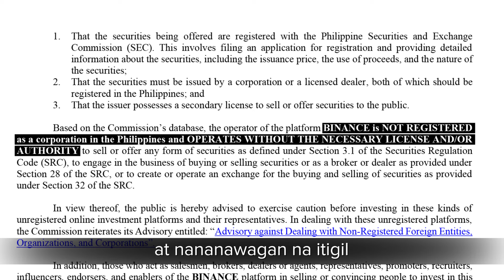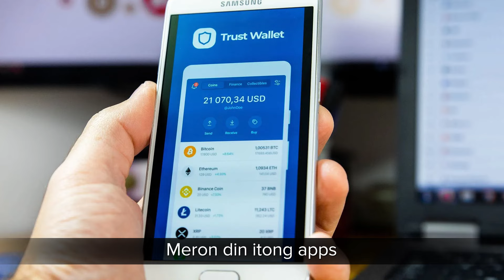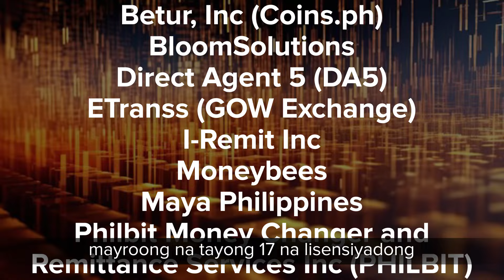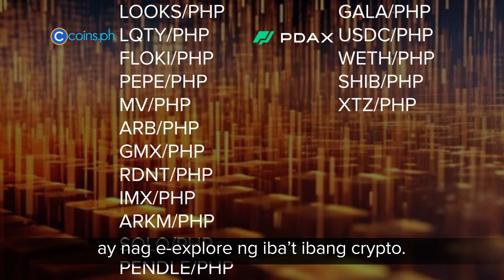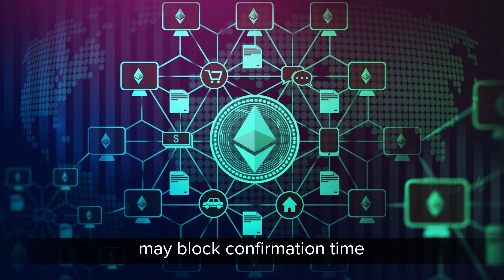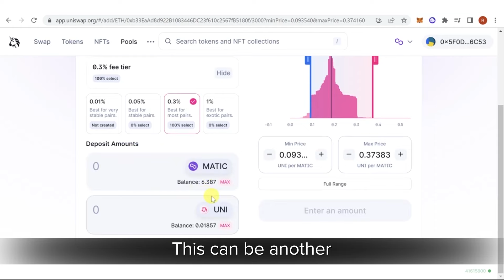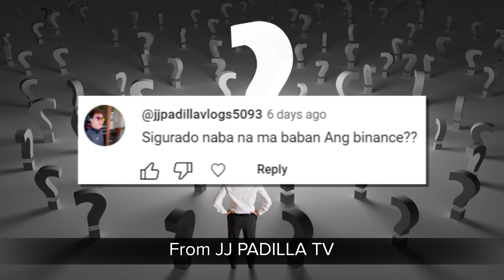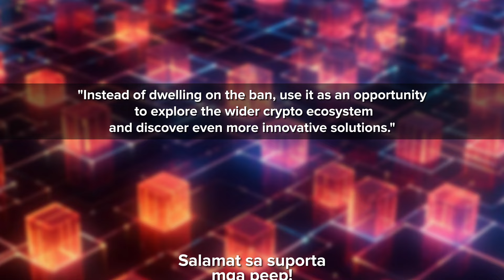Binance Ban - Full Simplified Version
Para sa gusto ng derederetsong panunuod, kinompress ko ang 4 part series natin na ito into a 1 continuous full video.